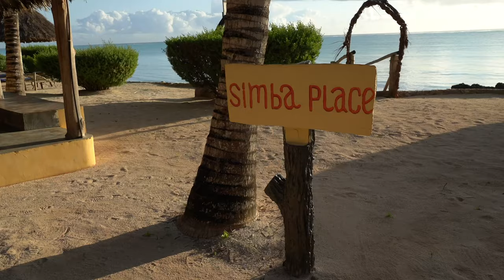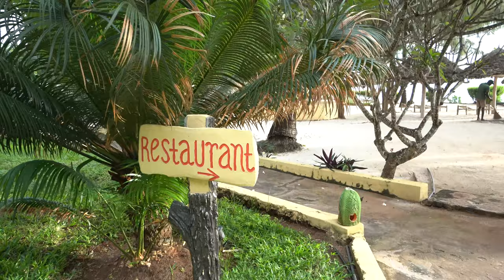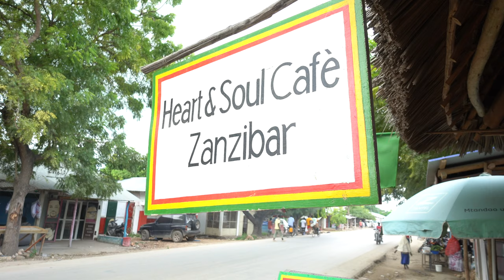Die ersten Tage auf Zanzibar. zanzibar #2022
✈ Hey Guys, WHATZ APP? ✈
Herzlich Willkommen zu einem neuen Video hier auf meinem zweiten Kanal.

Heute nehme ich euch mal mit auf eine Reise nach Zanzibar, Tansania.
Die ersten Tage sind vorbei und das Video online.

MY EQUIPMENT

Don´t take everything that serious in your life. ENJOY!